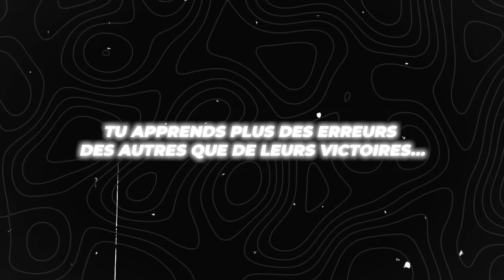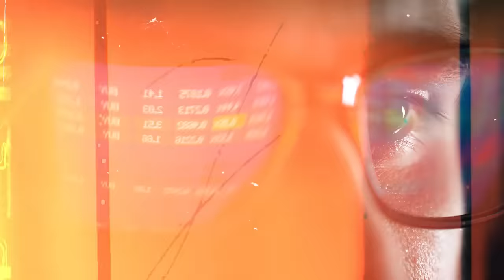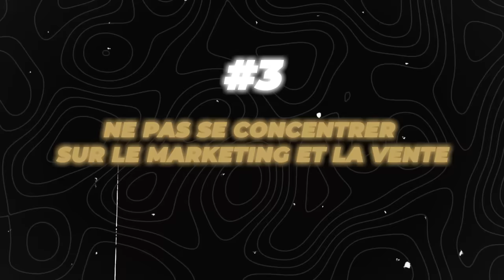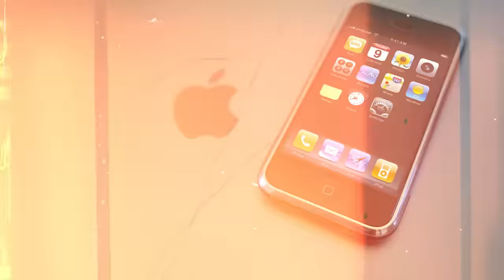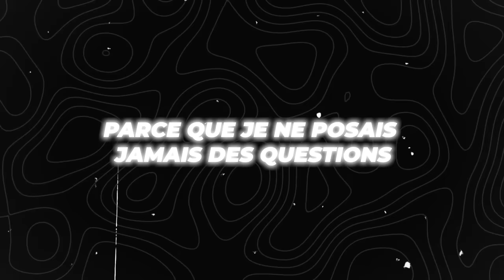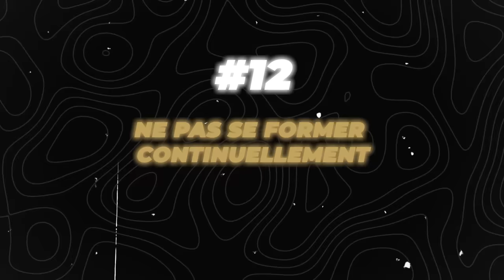40 ans VS 20 ans : Le Top 10 des Erreurs à Éviter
Quel que soit le domaine dans lequel tu travailles, c'est ta productivité qui déterminera en partie tes résultats. Donc, si tu souhaites exceller, il faudra que tu évites un certain nombre d'erreurs et que tu t'organises de manière à faire le plus rapidement possible ce que tu dois faire.

🔔 Dans cette vidéo, je te partage 12 erreurs à éviter entre 20 ans et 40 ans pour réussir sa vie.

0:00 Un contexte
01:34 Erreur #1
05:03 Erreur #2
07:32 Erreur #3
08:55 Erreur #4
11:21 Erreur #5
14:14 Erreur #6
16:05 Erreur #7
17:26 Erreur #8
18:30 Erreur #9
19:36 Erreur #10
23:14 Erreur #11
23:52 Erreur #12